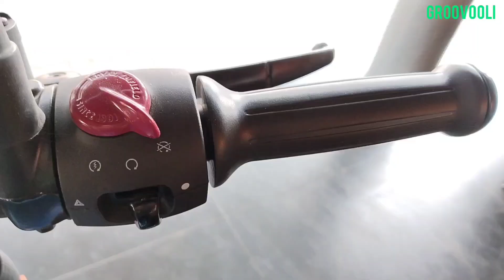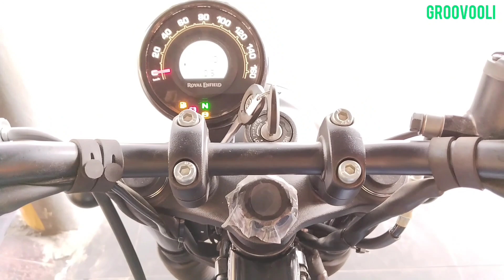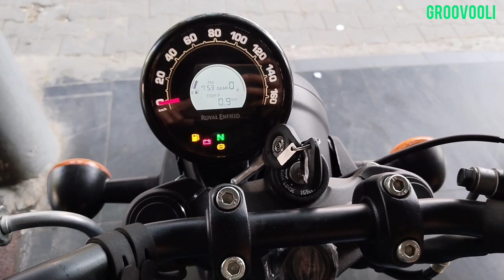Suzuki Gixxer X Royal Enfield Hunter 350 Model Bike Comparison Video Cinematic Video YouTube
E20 Suzuki Gixxer vs E20 Royal Enfield Hunter 350 Model Bikes